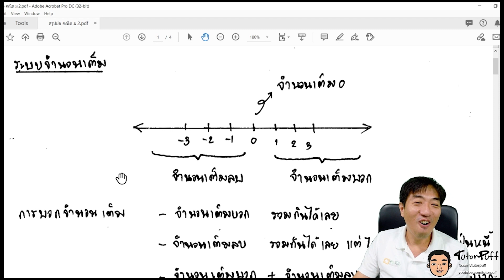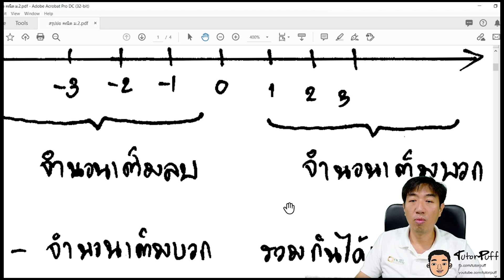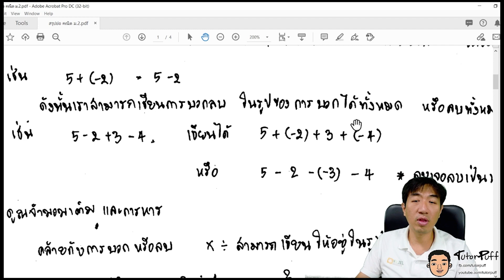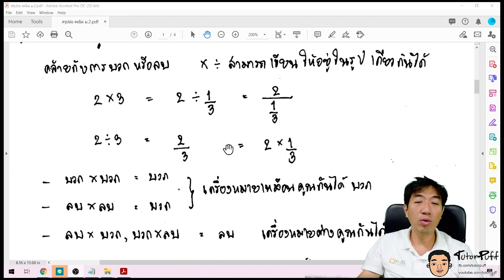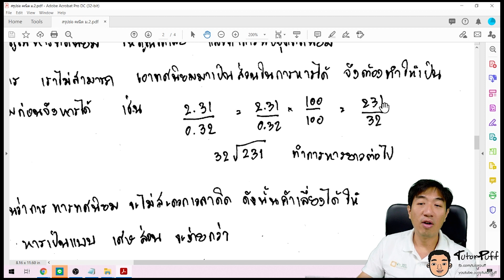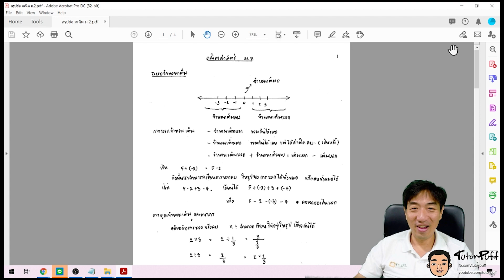สรุป คณิต ม 2